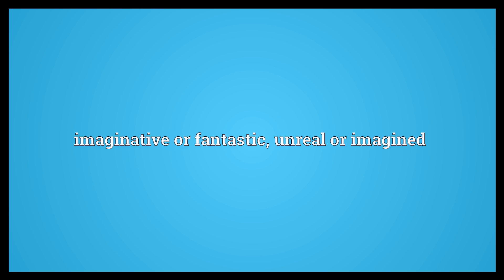Fanciful Meaning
Video shows what fanciful means. imaginative or fantastic; unreal or imagined.  Fanciful Meaning. How to pronounce, definition audio dictionary. How to say fanciful. Powered by MaryTTS, Wiktionary